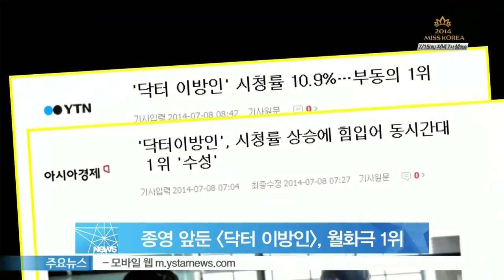[Y-STAR] Doctor stranger, 10.9% viewer ratings. (종영 앞둔 [닥터 이방인], 10.9% 시청률로 월화극 1위 수성)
종영을 앞둔 SBS 월화드라마 [닥터 이방인]이 시청률 1위를 지켰습니다

8일 시청률 조사회사 닐슨코리아에 따르면, 지난 7일 방송된 [닥터 이방인] 19회는 10.9%의 전국 시청률을 기록했는데요

이는 이전 방송분보다 0.8% 포인트 상승한 수치로 꾸준히 1위를 지켜냈습니다

한편 동시간대 방송된 MBC [트라이앵글]은 9.0%, KBS2TV [트로트의 연인]은 6.5%의 시청률을 각각 기록했습니다